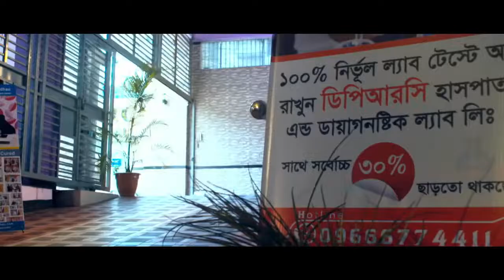স্বাস্থ্যকর সাহরির খাবার | রমজানের খাবার | ওজম কমান | Food In Ramadan | Weight Loss Tips